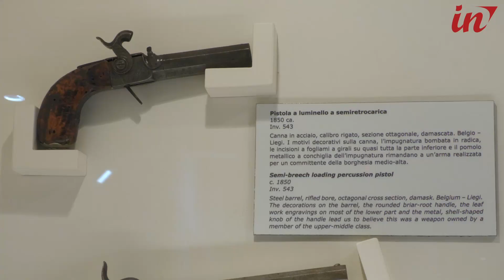Lucca ricorda la breccia di Porta Pia in piazza XX settembre sotto il monumento ai caduti